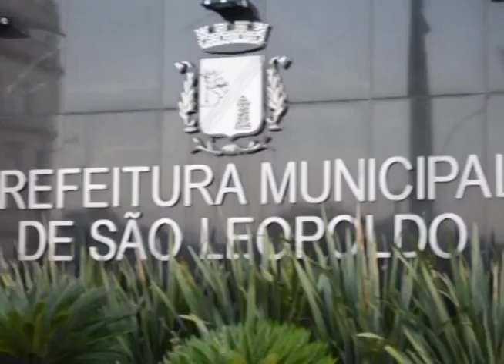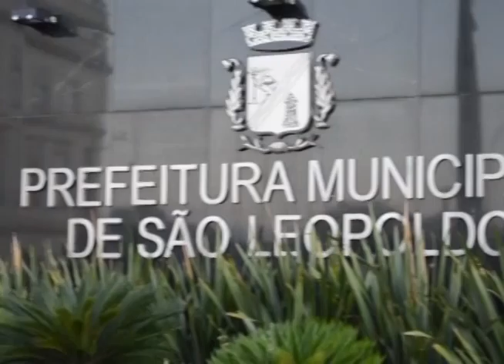Dia Mundial da Saúde